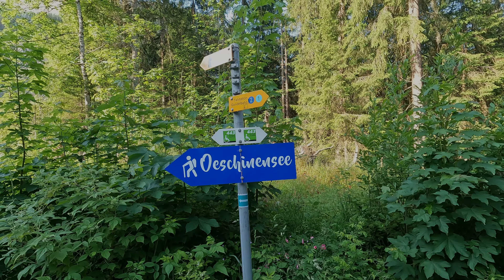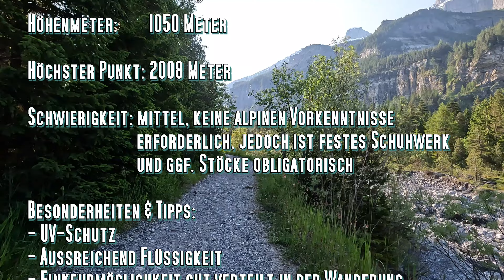Wanderung: Oeschinensee am Kandersteg im Berner Oberland. Eine der schönsten Wanderungen der Alpen.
An einem der schönsten Bergseen in den Alpen, gibt es viele Wanderungen um die Natur, die Bergwelt und den See zu erkunden. Unsere mittelschwere Wanderung nenne ich die Wasserfallrunde, denn auf dem ganzen Weg hört man ständig das tosende Wasser die Felsen herabstützen. Der See und seine umgebenden Berge gehören zum UNESCO Welterbe und das nicht ohne Grund und das wandern hat hier einen großen Reiz, aber schaut doch einfach selbst
Vom Parkplatz der Talstation geht es über einen lohnenden Weg zum See hinauf, diesen entlang bis hoch zum Unterbägli, dann Oberbärgli um dann nach dem höchsten Punkt über den Instagramm Point Heuberg wieder nach unten abzusteigen, wie ihr die Runde wandert ist egal, beide Richtungen haben ihren Reiz.

Kartenanimation:
- Google Earth